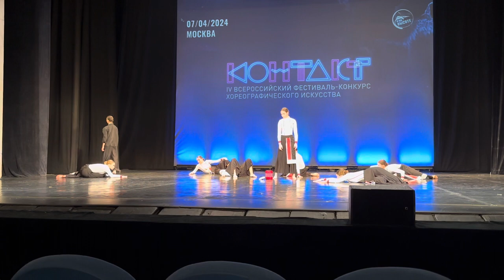«Гляди в оба».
07.04.24 ансамбль Веснушки с участием Лины Логиновой на конкурсе «Контакт»